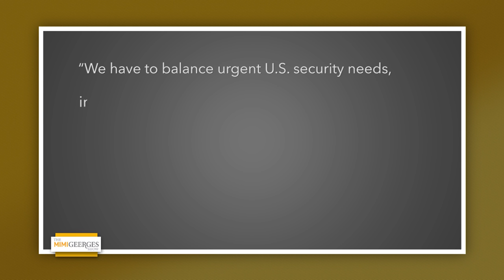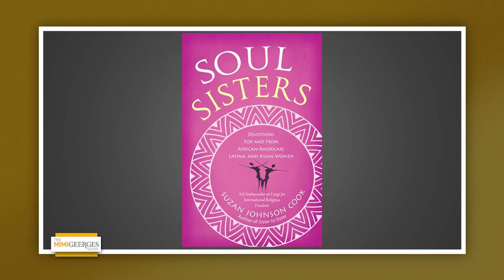Amb Suzan Johnson Cook on International Religious Freedom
Suzan Johnson Cook served as the Ambassador at Large for International Religious Freedom at the State Department. She discusses her run for US Congress, the state of religious freedom around the world, and her latest book, "Soul Sisters."